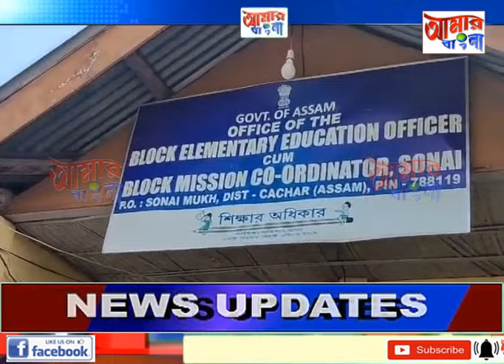AAMAR BANGLA NEWS # 14-12-2023_